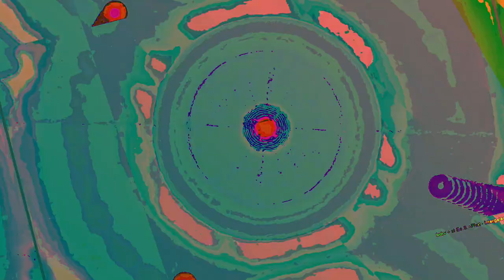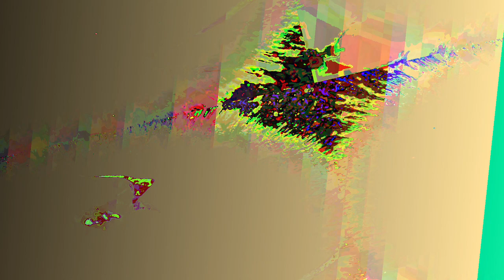[EPILEPSY WARNING] Movie 23 06 17 19h29m48s